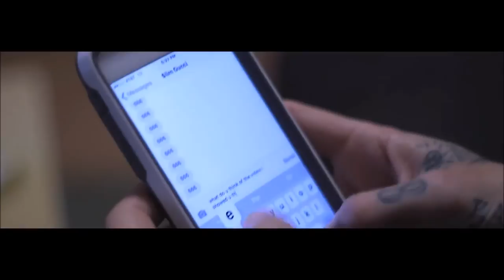music comp ft. $uicideboy$, Night Lovell, XXXTENTACION and some random stuff